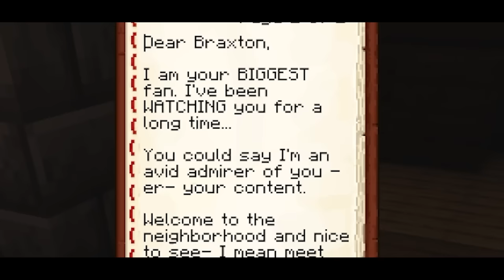MINECRAFT SAINT ENDER CITY: THE MOVIE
Get ready for a rollercoaster of laughs and surprises as friends navigate through their new city, deal with unexpected encounters, and uncover mysterious monsters lurking in the neighborhood.

W/ @mistazel @HooperDoeYT

MORE MINECRAFT ROLEPLAY MOVIES!

@actionvlogz [Scary Reactions / Gaming]
@ActionFeature [Roblox]
@YaBoiActionMusic [Music]
@ActionAFool [Livestreams / Clips]
@NotActionTbh [Vlogs / PG13]

The Like goal for this video is 10,000 likes! I know we can do this!!

TIMESTAMPS
1.) I Caught The CAVE DWELLER on Camera in Minecraft… *SCARY* W/ @HooperDoeYT @mistazel  [0:00]
2.) Someone Tried to Kill me in Minecraft… *SCARY* W/ @HooperDoeYT [23:57]
3.) Working The NIGHT SHIFT at a FNAF Store in Minecraft… *SCARY* W/ @HooperDoeYT [47:01]
4.)  I caught her in my house... *SCARY* (Minecraft) [1:20:39]
5.)  Don't Trust the man in the Park... *SCARY* (Minecraft) [1:42:08]
6.)  Do NOT watch this tape... *SCARY* (Minecraft) W/ @mistazel [1:59:52]